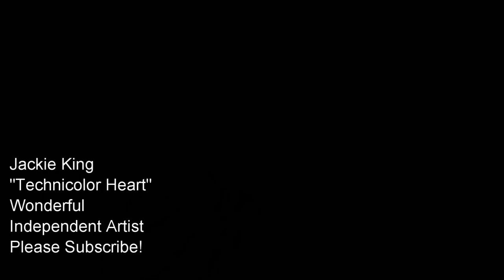Technicolor Heart - Official Music Video - Jackie King - on iTunes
Video by Jackie King

LYRICS:
Technicolor Heart

I wanna hitchhike the sky
I wanna check out tonight
I have no map, no matter
I’ll hire fireflies

I wanna scream my secrets
I wanna feel the forfeit
I’ve whispered too many wishes
I want you to see them

Hit me with your highest hopes
Can you feel me?
I’m coming, I’m coming home
I’m always on the wind
But this time will you let me in?

Chorus
You’ll get the best of me
You’ll always get the best of me
You carry my technicolor heart across the sky
Hold me tight, hold me tight
I’m still learning to fly
I don’t know why you get the best of me

Set your stack of critiques
Next to all our chained melodies
You’ve won your revolution
On my soul your name is written

The sky holds no religions
Only raw, woven emotions
And every butterfly shift affects
Winged ripples in my direction

So hit me with your highest hopes

Chorus

Why do I insist?
Why do I persist?
Oh, all that’s real, the heart feels
And all I know is this
And so I insist
And so I persist

Chorus